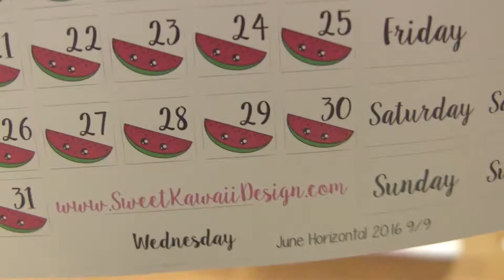Sped Up Plan with Me! | Erin Condren Horizontal | June 2016 | Sweet Kawaii Design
I hope you enjoy this quick, sped up Plan with Me. It's the first time I've done one like this without narration so let me know how you like it!

I've been using Ebates and getting paid to shop online! You can too, check it out!!